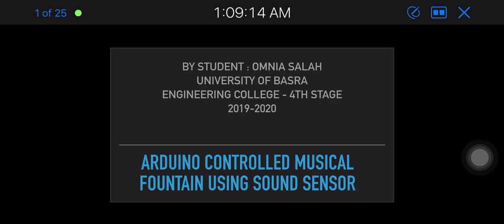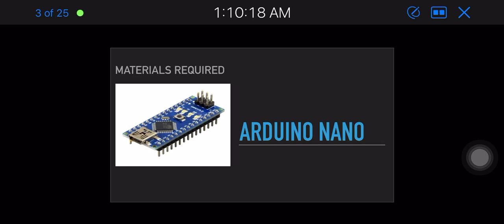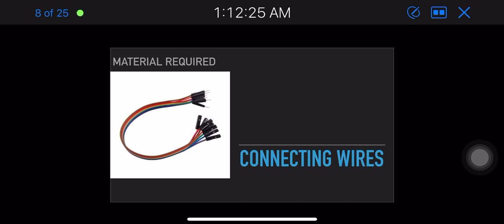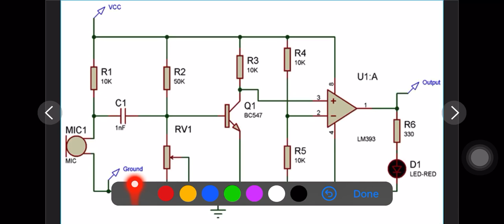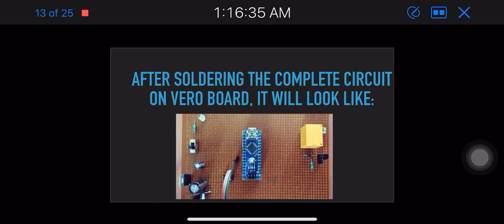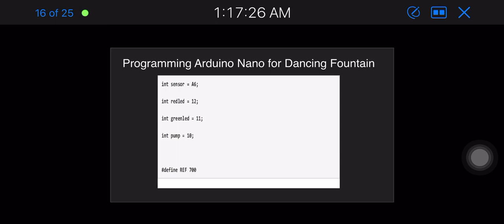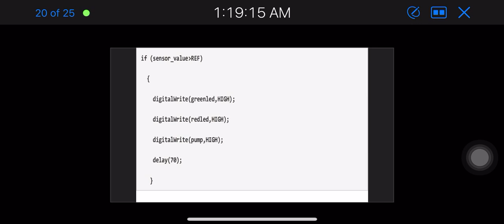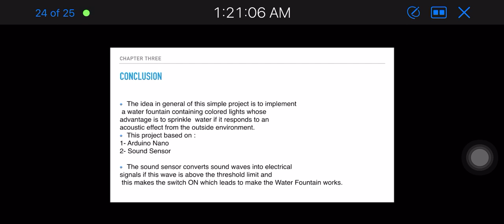Arduino Controlled Musical Fountain Using Sound Sensor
This video was prepared by the student Omnia Salah, it talks about an Arduino project involves musical water fountain controlled by sound sensor.